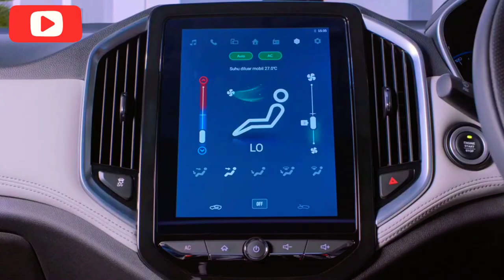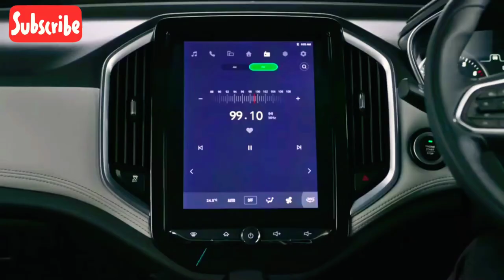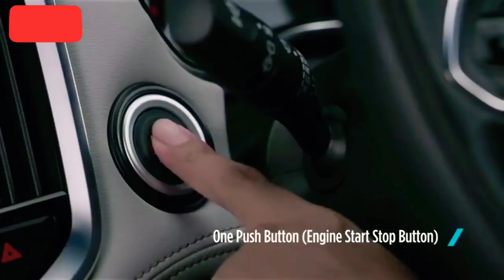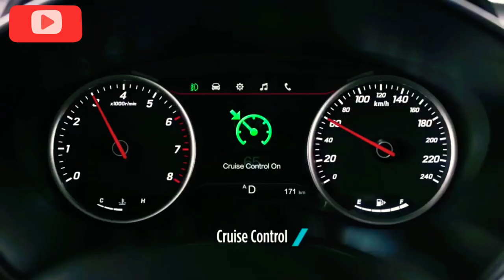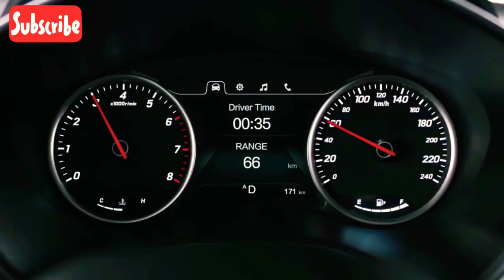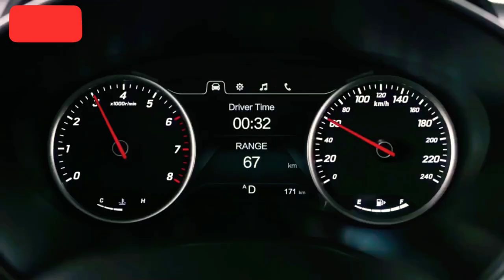WULING ALMAZ RS I FITUR CANGGIH DAN MEWAH I review indonesia l oto driver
WULING ALMAZ RS YAITU MOBIL MASA KINI YANG DILENGKAPI DENGAN FITUR CANGGIH SERTA TAMPILAN YANG MEWAH  SERTA KEAMANAN BERKENDARA.